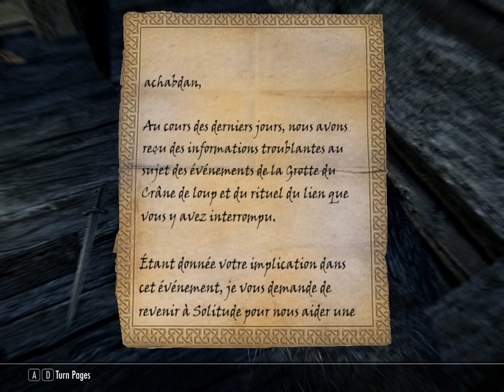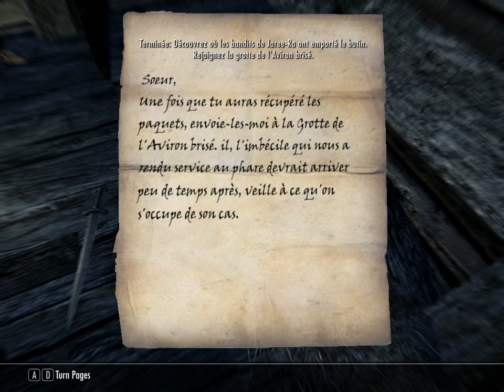skyrim; Quête: extinction des feux (1/3)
jouer avec armes sans magie ; arme à2 main: maitre de guerre;  difficulté; adept